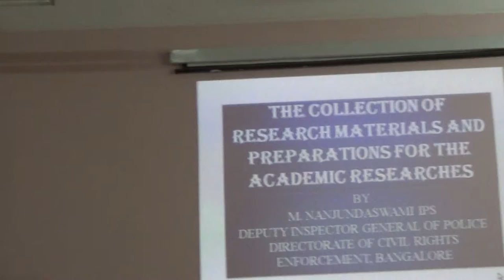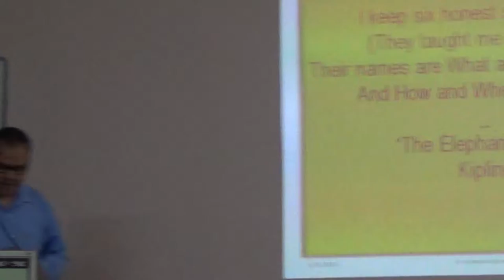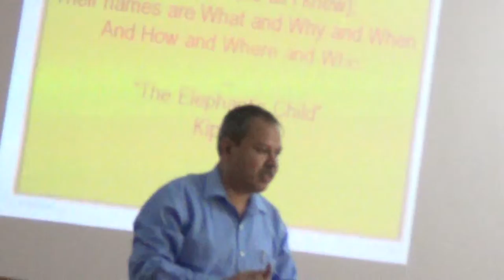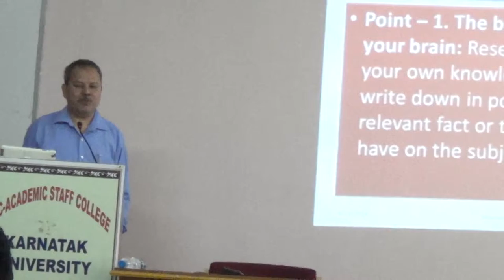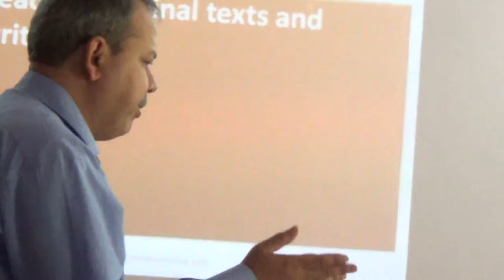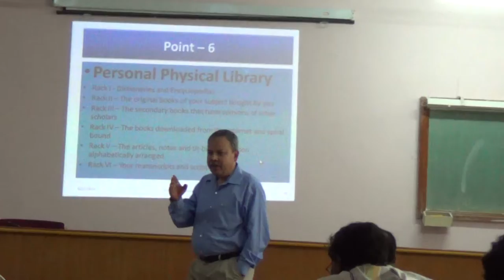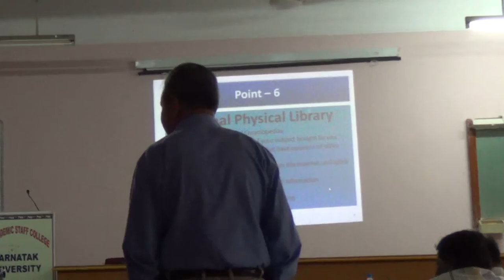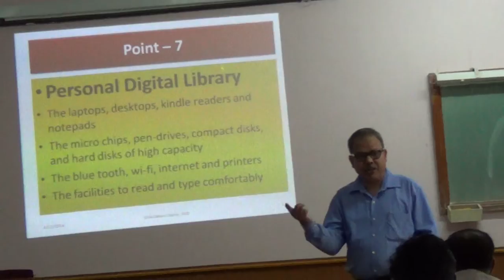The Collection of Research Materials by M. Nanjundaswami IPS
The normal views about research and PhD are shattered by M. Nanjundaswami.